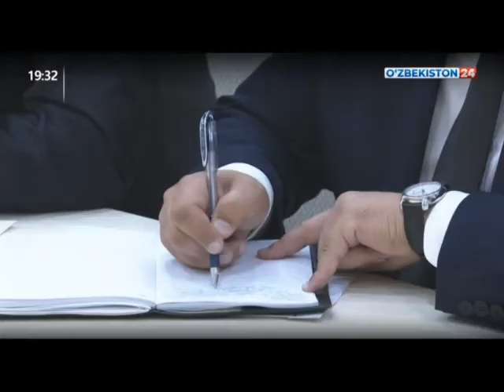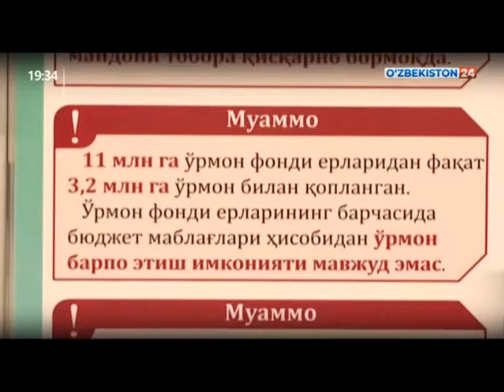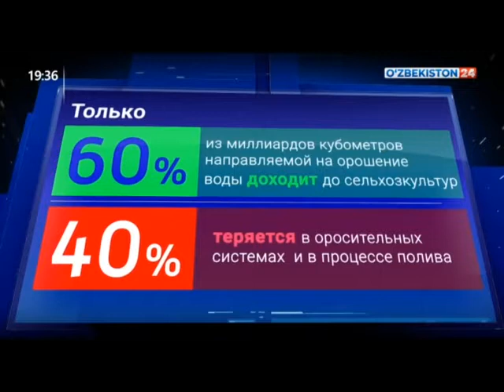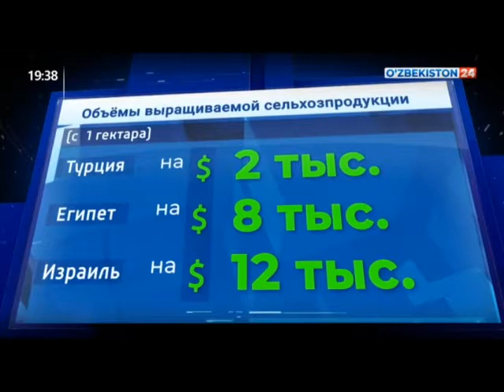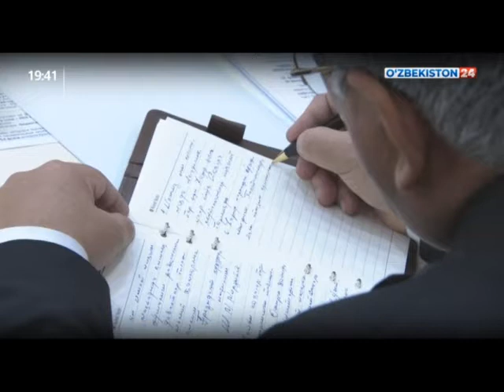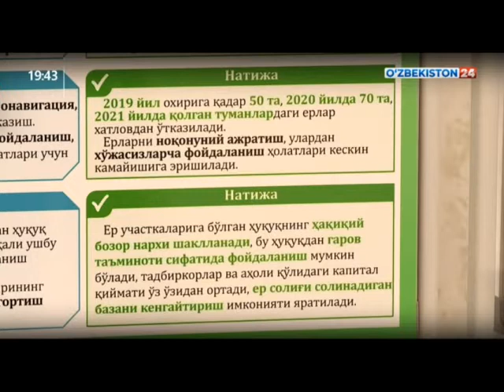Развитие Сельского хозяйство 2020-2030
O'zbekiston Respublikasi Qishloq xo'jaligi vazirligi Matbuot xizmati